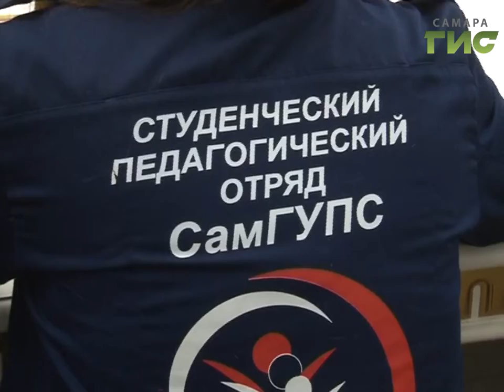Студенческие строительные отряды помогут в подготовке к ЧМ-2018 в Самаре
Самарские студенты станут участниками главной стройки региона. Помогать будут и в благоустройстве города  и в создании инфраструктуры для стадиона. Об этом говорили на встрече активисты движения студенческих отрядов с губернатором Самарской области. Обсудили и другие проекты. Власти региона активно поддерживают инициативы молодого поколения.